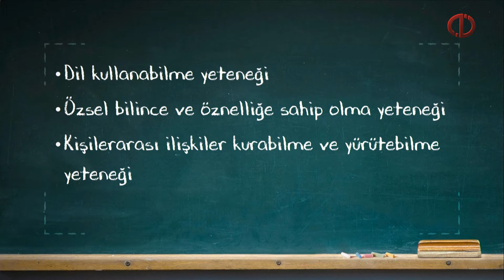ZİHİN FELSEFESİ - Ünite 8 Özet 1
Kendilik kavramı ve kendilik bilgisi arasındaki ilişkiyi saptayabilecek,
Başka zihinler sorununu tartışabileceksiniz.